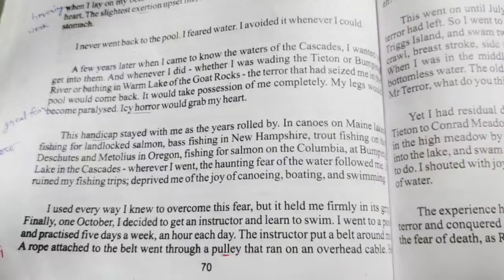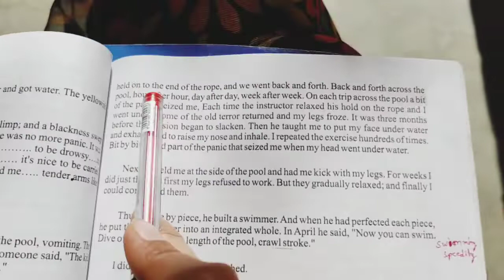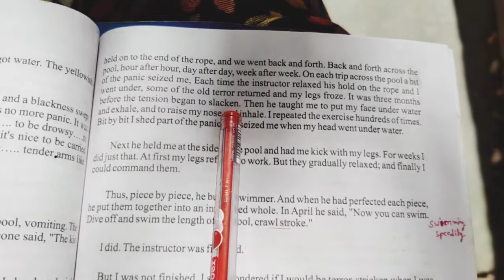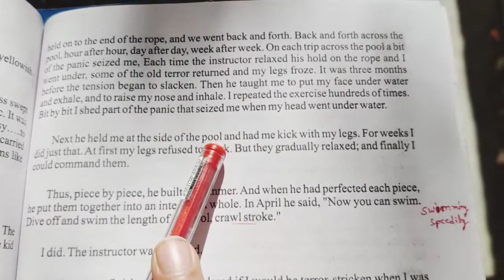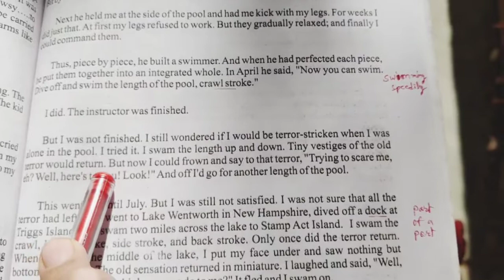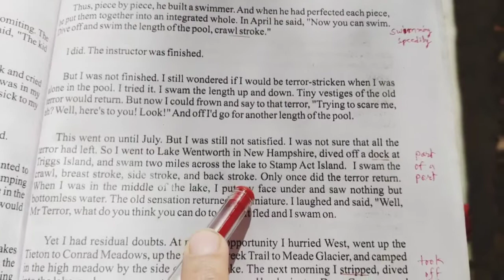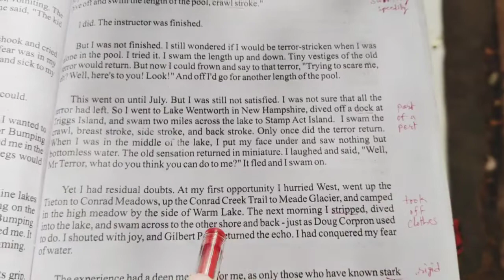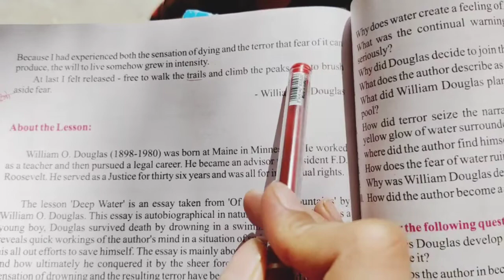Deep Water part-3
RBSE Class 12th Rainbow book English Compulsory